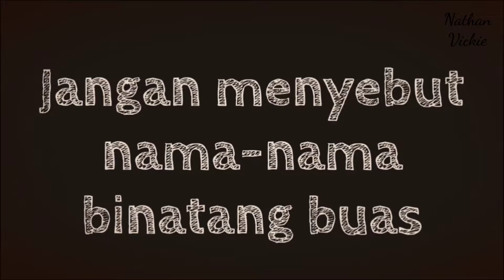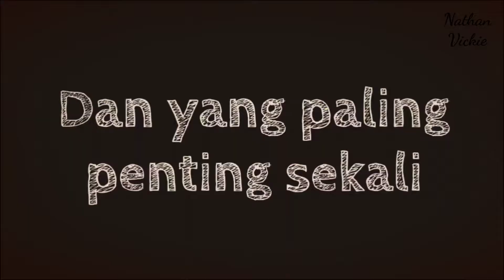5 Petua dan Pantang Larang di dalam hutan